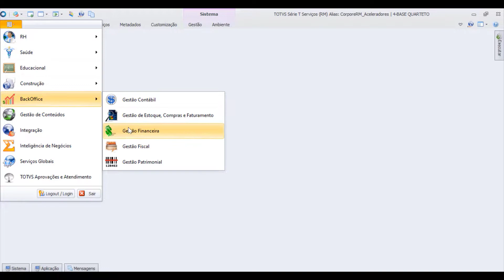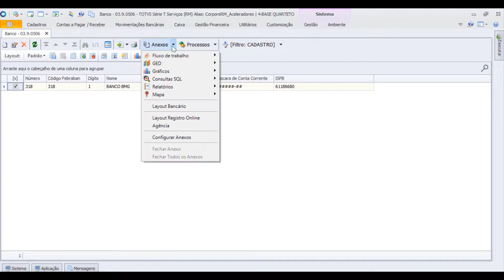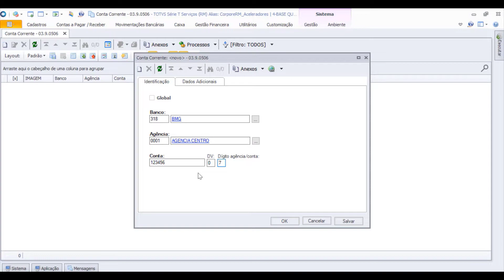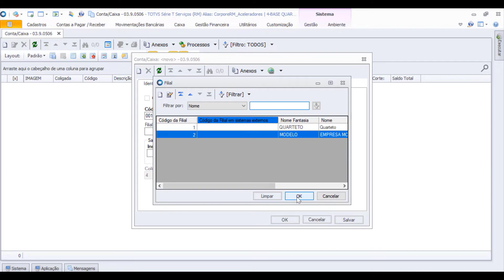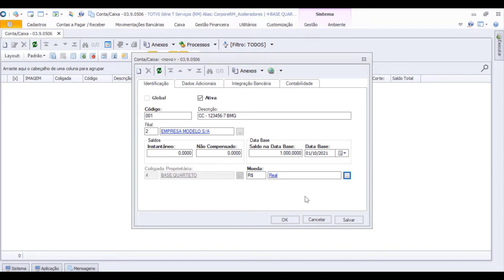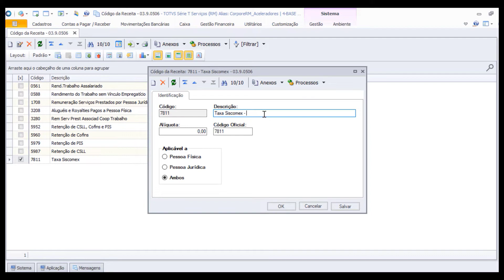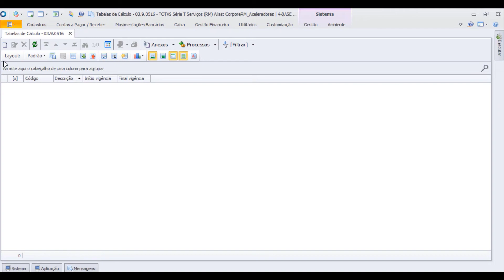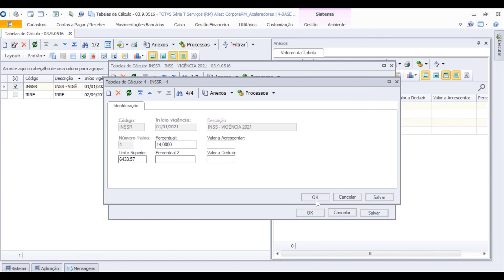Capacitação| Base Aceleradora Cadastros_2 Oferta Quarteto # TOTVS Backoffice_Linha_RM.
Este vídeo contém uma trilha de capacitação dos cadastros financeiros necessários para a implantação da oferta Quarteto do Totvs Backoffice Linha RM.